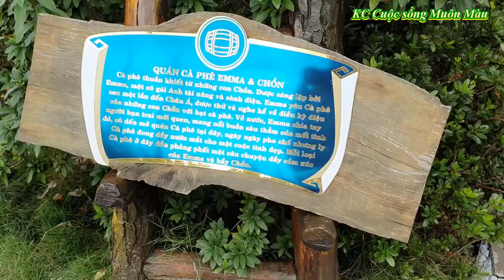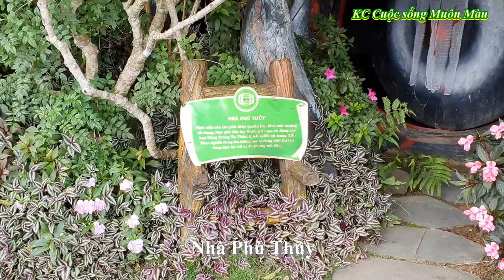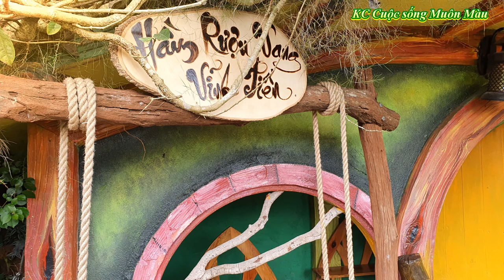91|| ĐL#4- FAIRYTALE LAND làng cổ tích các chú lùn- HẦM RƯỢU VANG- 06102022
DaLat Fairytale Land – Làng Cổ tích & Hầm rượu Vang Vĩnh Tiến nằm ngay trung tâm thành phố Đà Lạt, đây là một thánh địa sống ảo đang cực hot trong thời gian qua.
    Làng Cổ tích là một vùng đất vô cùng hấp dẫn sẽ mang đến cho bạn một cảm giác mới lạ, thích thú, thỏa mãn khi check in để du ngoạn, khám phá; là sự lựa chọn phù hợp nhất cho các tín đồ mê hoa với những khu vườn đầy cây cỏ, hoa lá khoe sắc quanh năm với vô số concept siêu lãng mạn.
+ Xem liên kết Kênh:
   -  Đăng ký/ Sub:
      * Xin cám ơn các bạn nhiều.